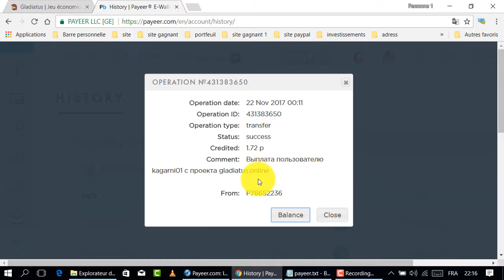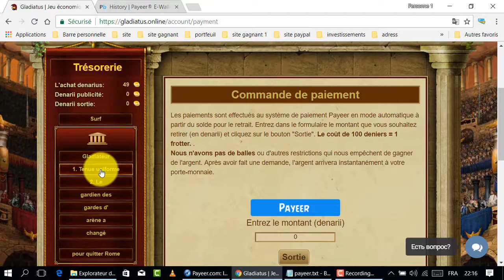ربح الروبل بالمجان إستغلوا هذا الموقع قبل فوات الأوان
إربح من هذا الموقع الروسي بالمجان

المواقع الربحية .
ربح الدولار .